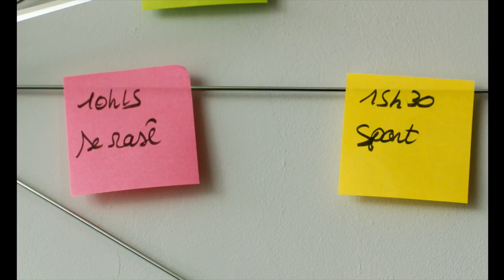Bonhomme (2017) WEB DL XviD AC3 FRENCH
BONHOMME

Un film de  Marion Vernoux
Avec Nicolas Duvauchelle, Ana Girardot, Béatrice Dalle...

La vie de Piotr et Marilyn, jeune couple de la banlieue lilloise, va être bouleversée suite à un accident de voiture. Traumatisé crânien, Piotr, s’il garde son physique avantageux, n’a plus toute sa tête : tantôt matou apathique, tantôt fauve en rut à l’hypersexualité débridée.
Pour Marilyn, convaincue que son amour pour lui peut le sauver, c’est le début d’une épopée menée vaille que vaille et cul par-dessus tête.